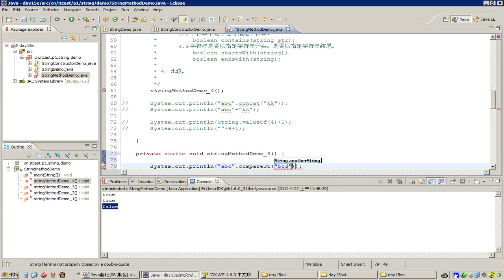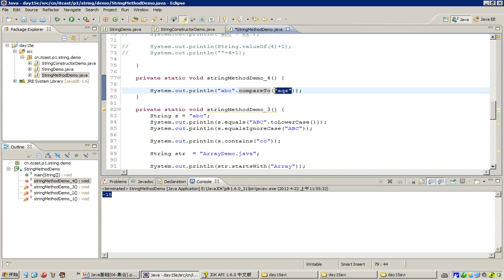239 15 常用对象APIString类 常见功能 比较